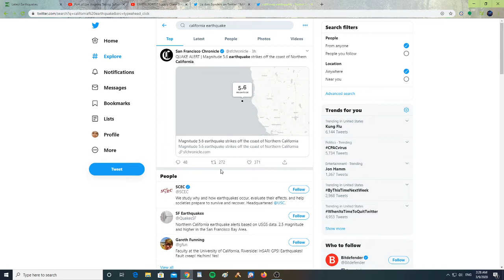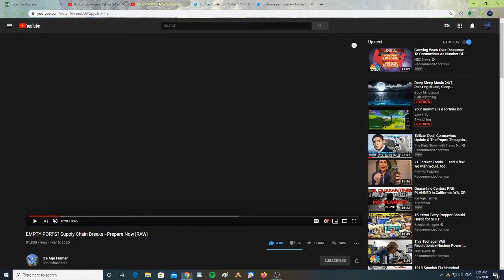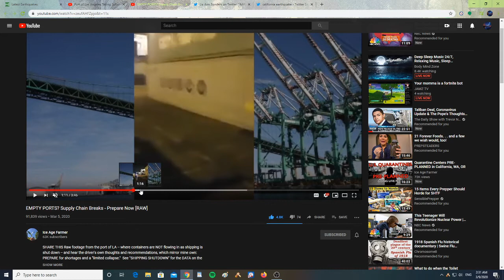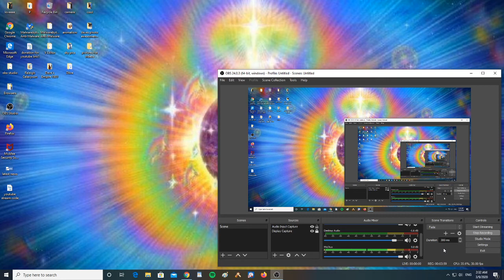5.8 Earthquake California and Shipping Containers not coming in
Magnitude 5.6 earthquake strikes off the coast of Northern California.
AAPA estimates that 1Q cargo volume at U.S. seaports will fall by 20% y/y due to coronavirus … LA port volumes fell 25% in February & SC port projects 15% & 20% declines in March & April, respectively